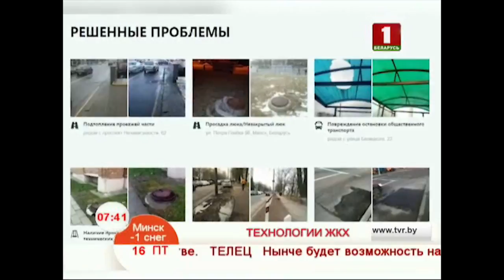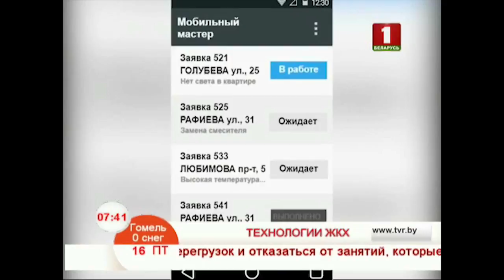Технологии ЖКХ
Времена, когда нужно было дозваниваться в ЖЭС и оставлять заявку прошли. Развитие технологий позволило сделать процесс понятнее и быстрее. Об этом мы и поговорили с гостем - начальником отдела создания и развития программных продуктов КУП "Центр информационных технологий Мингорисполкома" Игорем Дубоносом!